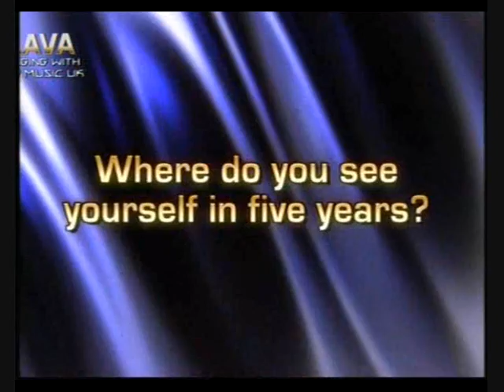Hanging With Redzz On Flava TV [Channel 367 On Sky]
Hanging With RedMusicUk On Flava TV Channel 367 On Sky

Flava TV Catch Up One Of The Biggest Up & Coming UK Stars To Find Out What's Planned!

For More Info Please Visit:

Facebook Search: Redzz Shakeel
Facebook Fan Page: RedMusicUk AKA Redzz
Flave TV Channel 367 On Sky

EXTRA TAGS PLEASE IGNORE:
Redd